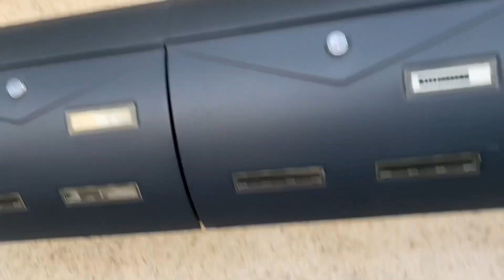ПОКУПКИ Для Дома 🔥Красивая Женщина занимается Делами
Зеркало с подсветкой
Радио с подсветкой
Органайзер для шкафа
Маска для волос Matrix
Франция лосьон для лица
Франция молочко для смывки макияжа
Набор синих ножей Wandasion
Подставка из Лондона для фруктов
Шампунь Бальзам для волос MATRIX
Штатив с двумя лампами
Франция маска для лица LIERAC
Розовый шампунь
Сыворотка для лица с витамином С
Крем лифтинг для лица
Кроссовки Calvin Klein
Электрическая чистка лица
Постельное белье в стразах
Говорящая Алекса
Массажёр мужские руки
Шикарный ковёр
Сауна ванна отпарывать лицо
Трусы неделька
Профессиональный очистка лица от прыщей и угрей
LED маска для омоложений лица
Серебро 925 сережки SWAROVSKI
8 очень красивых резинок для волос
Шикарный Набор цветных ножей
Пижама мики Маус
60свечей 4 часа горят
Шикарные покрывала,одеяла.постельное белье Maxime Maison Firenze
Шикарное зимнее одеяло покрывало с шикарной расцветкой
Марка Laura BIagiotti большой выбор товара
Постель Laura Biagiotti
Цветная лента LED 15 metres
Сумка Calvin Klein чёрная
Ботинки Buffalo розовые
Набор кастрюль
Тряпочки для уборки
Водонепроницаемый наматрасник
5полотенец microfibra
Новогодний сервиз
Одеяло Мамы Отличника RENATO BALESTRA
Одеяло зимнее Laura BIAGIOTTI с буквами